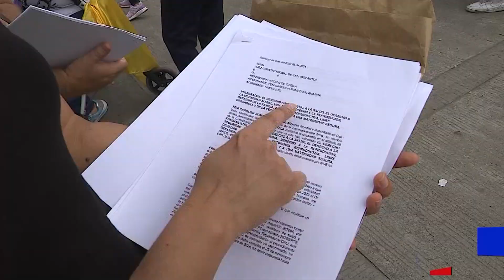Pacientes hicieron platón en la Superintendencia de Cali exigiendo continuidad